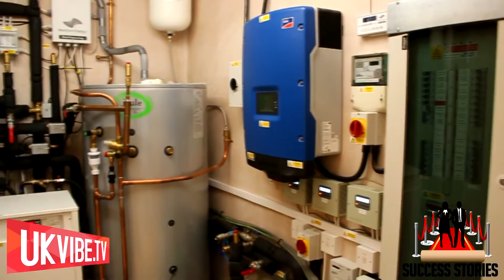Caplin Homes (Success Stories): UKVibe.TV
The third episode of Success Stories has arrived! We speak to the Directors of Caplin Homes who have built UK's First Solar Powered Home. They chat to us about the Solar House, why electricity bills are rising, what zero carbon is, how much the house costs and much more!

Look out for the next episode of Success Stories!

Want to know more about The Solar House and Caplin Homes?
caplinhomes.co.uk/
solar-house.co.uk/